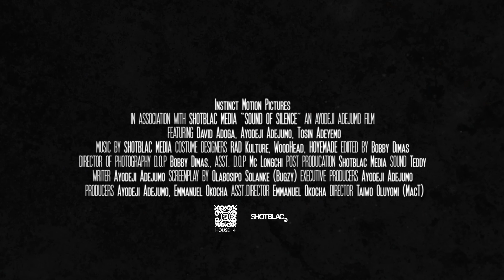Sounds of Silence short Film Trailer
Hi there welcome once again to our Weekly updates